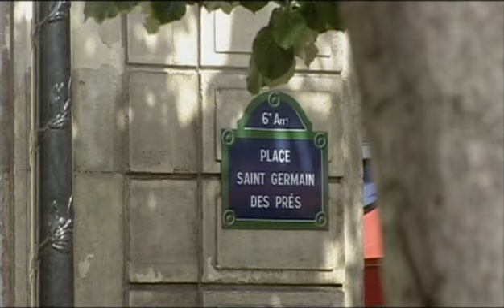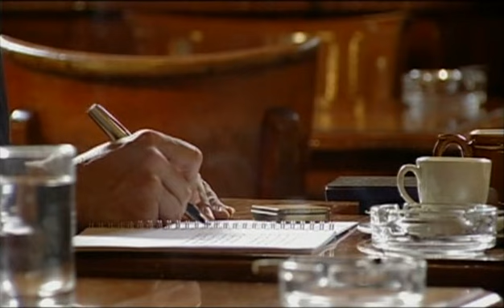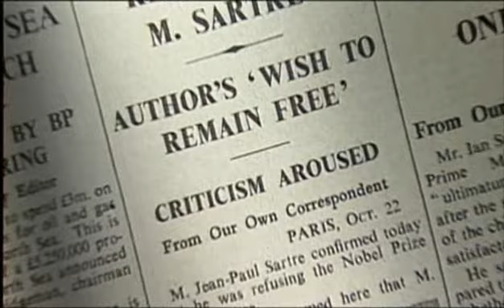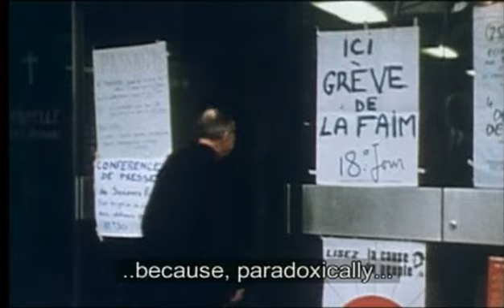Jean-Paul Sartre and the Politics of Collective Freedom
Here, we learn of Sartre's 1960s commitment to Marxism, but also his later belief that "perpetual revolt" against the established order was the only feasible ethic that supported and promoted his existential notion of radical freedom... greatly influenced by the French student revolts of May, 1968, Sartre's politics became more aligned with revolutionary anarchism, which later came to alienate some of his supporters... his refusal of the 1964 Nobel Prize for Literature underscored his overall position...